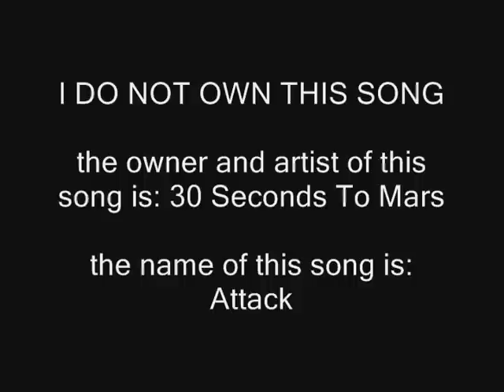Episode 4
song played 1st: Attack
artist: 30 Seconds To Mars

song played 2nd: Confusion And Frustration In Modern Times
artist: Sum 41

This episode is probably our best yet! It has some sweet kickflips, boardslides, and much much more...